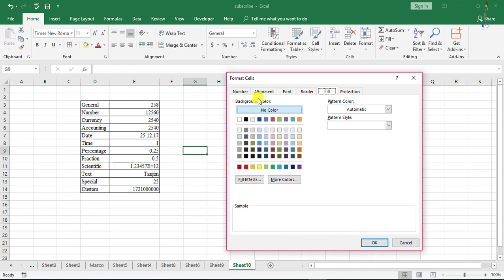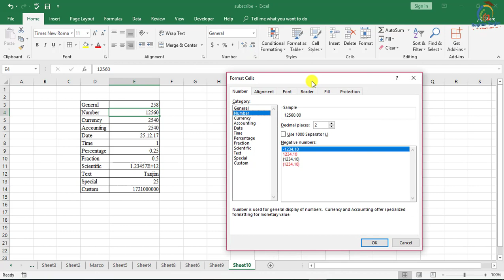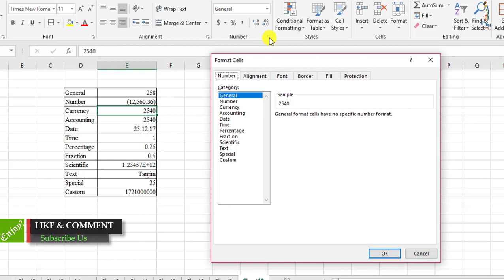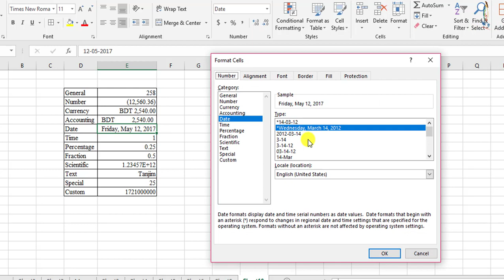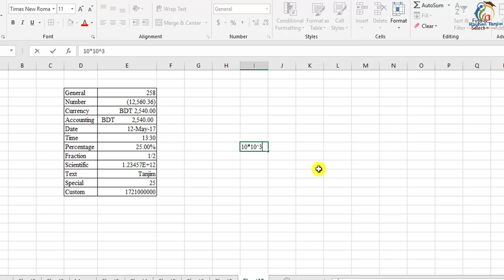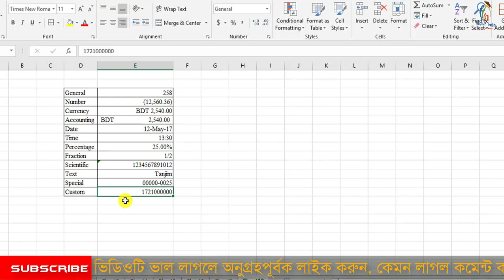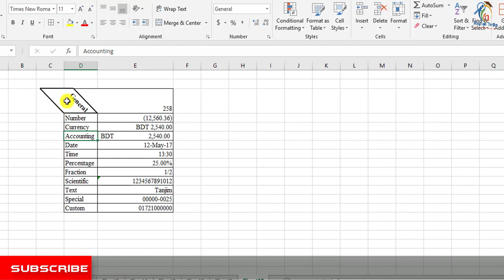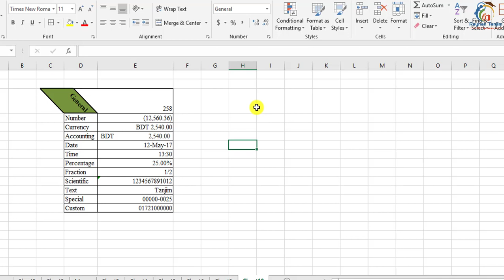Cell Formatting in Excel In Bangla | Formatting cells | Part-4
In this tutorial, I will try to discuss the cell formatting system in MS Excel in Bangla || Excel Bangla tutorial. And the introduction of MS Excel in Bangla. You will be able to learn, accounting, percentage, custom, number, text, special, time, date formatting in excel in Bangla with examples. How excel spreadsheet in Bangla works properly? And what is Microsoft excel tutorial and Excel Learning Process actually? After watching this video, you will be an expert in cell formatting for your office work in Excel 2007,2010,2013,2016 by Rayhan Tanjim.